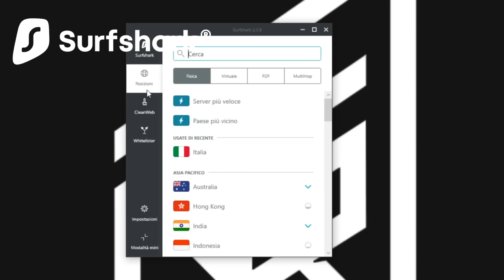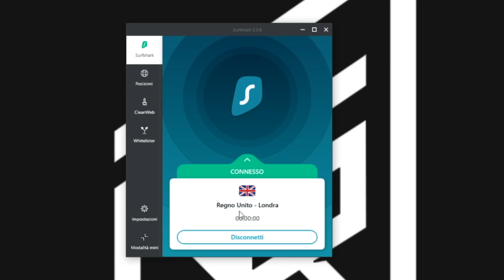MI SONO FATTO UN NUOVO TATUAGGIO A LONDRA ! *Esclusivo*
Scarica Surfshark inserisci il codice JOKER per 83% di sconto + 1 mese GRATIS.